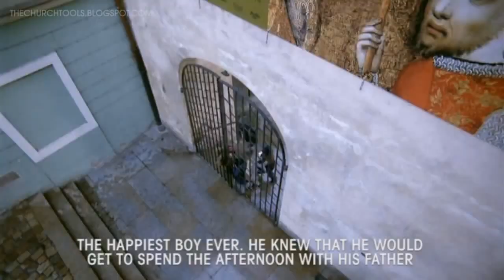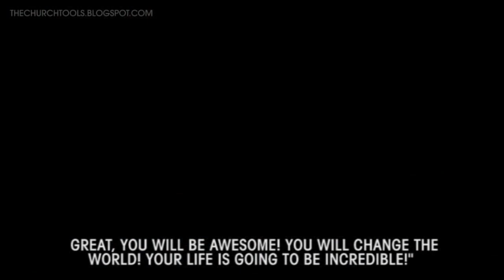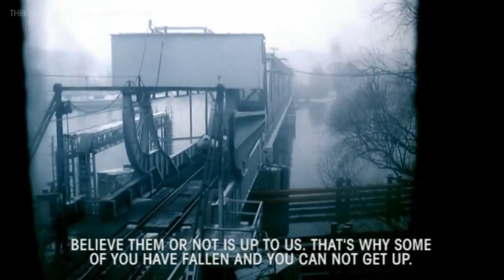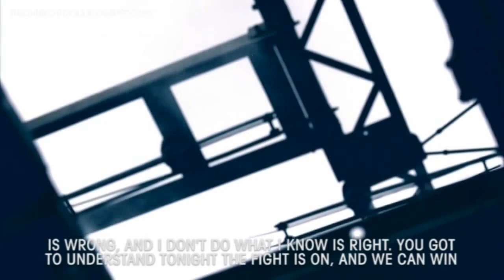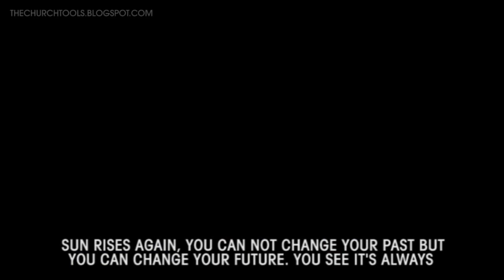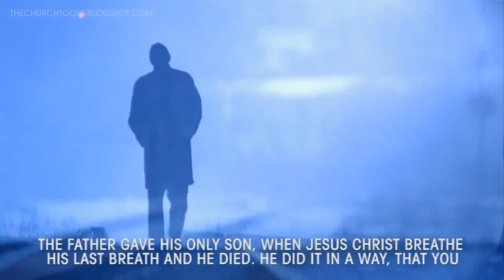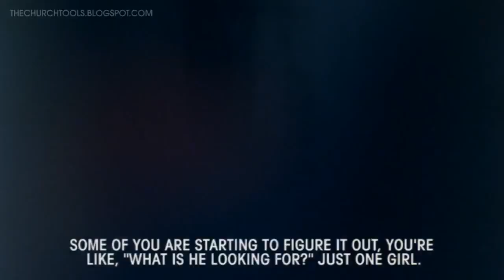Father's Love Story Ends in TRAGEDY !!!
RECOMMENDED FOR ALL TO WATCH: This Tragedy will make you CRY. If You Truly Love Jesus, and Care About He Did For You On The Cross, Then Let your UNSAVED Friends and Family Know About it by Sharing and Watching This Video !!!